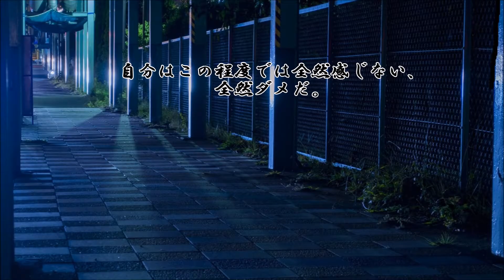ショートサーキット出張版読み上げ動画1959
市場管理者が、そんな「歪な同人性」それは弾くので価値には、
ならないしかし。「何故ダメだ？！」俺の方がずっと！独裁性。

素材著作
風景